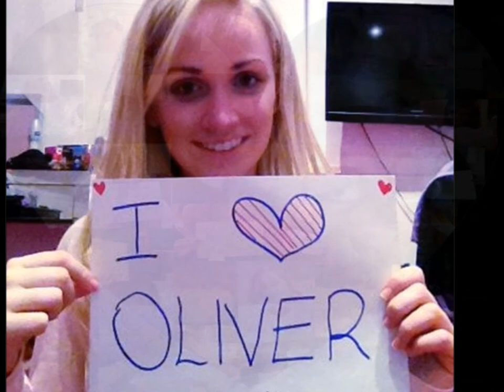Oliver Coleman Fan Video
made to show the amazing Oliver Coleman love and support from a few of his fans!!:)